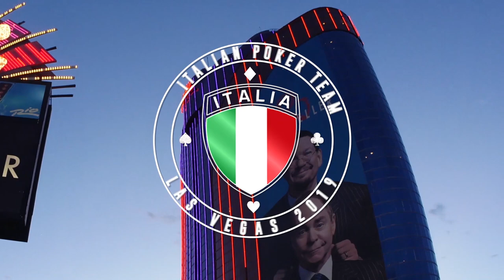Italian Poker Team 2019 - Marco Toralti